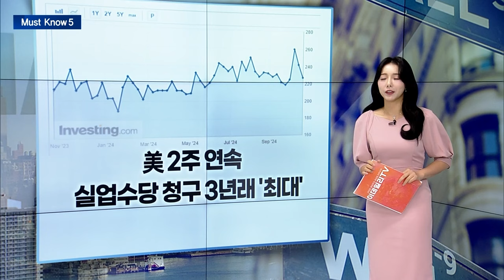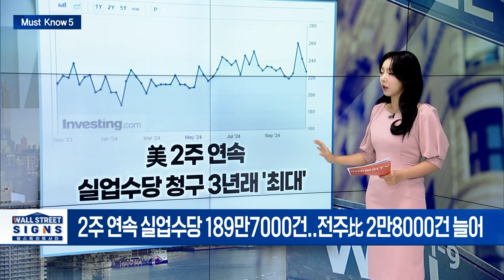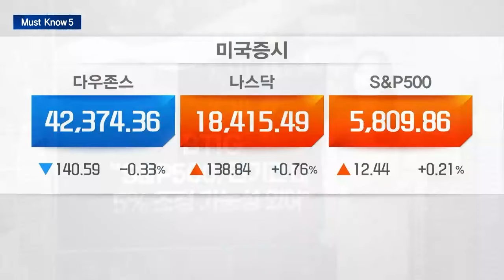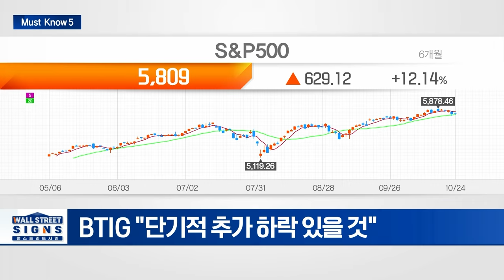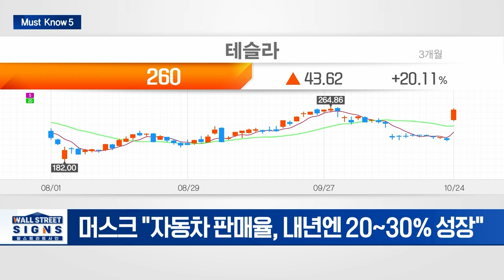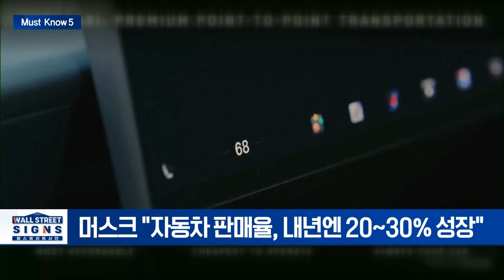🚀[출근길 경제] 테슬라 11년 만에 대폭등! 하지만 월가는 갑론을박? | Market Signal (20241025)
▶ 美 2주 연속 실업수당 청구 3년래 '최대'
- 美 실업수당 청구 22.7만건 '예상 하회'
- 2주 연속 실업수당 189만7000건... 전주比 2만8000건 늘어

▶ 美10월 S&P글로벌 제조업 PMI ‘2개월래 최고’
- 美10월 S&P글로벌 제조업 PMI 47.8
- 서비스업·종합PMI도 2개월래 가장 높아

▶ BTIG "S&P500, 단기간 내 5% 조정 가능성 있어"
- BTIG ”단기적 추가 하락 있을 것”
- S&P500, 5% 조정 가능성 有

▶ 테슬라 내년 성장 전망에 급등... 월가 시각 엇갈려
- 머스크 "자동차 판매율, 내년엔 20~30% 성장"
- 월가, 테슬라 '갑론을박'... 주가 급등에도 JP모건은 비관

▶ 미 대선 최고 경합주 펜실베이니아 ‘비트코인 권리법’ 통과
- 미 대선 “결과 상관없이 BTC 수요 증가” 예측 증가